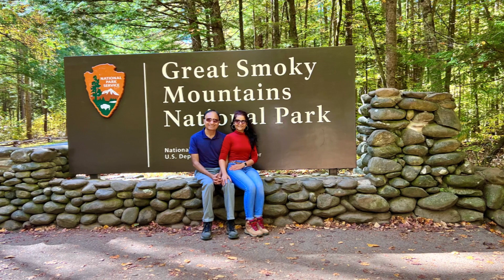Clingmans Dome and various points in Smoky Mountain National Park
We drive inside Great Smoky Mountains National Park during Autumn and enjoy colorful scenery. Clingmans Dome is highest point in Tennessee and in the park. As we climb the observation tower, clouds and fog obscured the views, but after waiting another five minutes we were rewarded with clear skies and colorful surrounding mountains covered with red, orange, yellow trees. We drive the the park road across into the town of Cherokee and then return back to Gatlinburg.